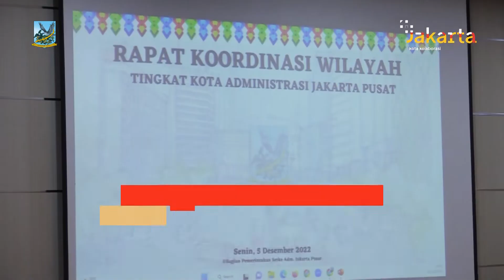Pj Gubernur Minta Perbaikan Pasar Jadi Percontohan di Jakpus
Penjabat (Pj) Gubernur DKI Jakarta Heru Budi Hartono menghadiri Rapat Kordinasi Wilayah Tingkat Kota di Ruang Pola, Kantor Wali Kota Jakarta Pusat, Gambir, Senin (5/12) lalu.

Pada kesempatan ini, Heru didampingi Asisten Pemerintahan Setda Provinsi DKI Jakarta Sigit Wijatmoko dan Kepala Badan Kepegawaian Daerah (BKD) DKI Maria Qibtya bersilaturahmi dengan para ASN di lingkungan Pemerintah Kota Administrasi Jakarta Pusat.

Heru juga memaparkan sejumlah persoalan perkotaan yang perlu segera ditindaklanjuti. Di antaranya perawatan pohon dan ruang terbuka hijau, optimalisasi pengawasan sampah dengan menggunakan drone, sterilisasi jalur sepeda, tumpukan puing dan sampah di kolong perlintasan kereta api.

Sementara itu, Wali Kota Administrasi Jakarta Pusat Dhany Sukma mengatakan, sudin-sudin, camat-lurah akan melakukan beberapa arahan yang telah diberikan termasuk perapihan tiga pasar seperti Pasar Serdang, Pasar Rawa Kerbau Rawasari dan Pasar Nangka Bungur.